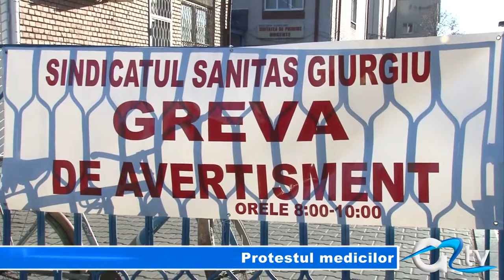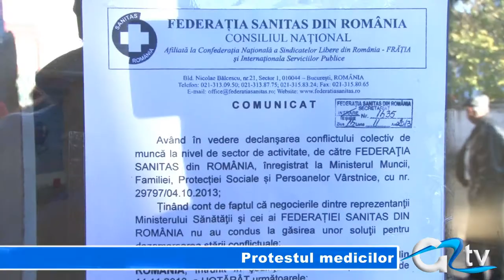PROTESTUL MEDICILOR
Astăzi, timp de două ore cadrele medicale din Giurgiu dar și din țară au protestat printr-o grevă de avertisment. Medicii au vrut să atragă atenția asupra problemelor de care se lovește sistemul medical. Pe tot parcursul protestului, serviciile medicale de urgență au fost asigurate, astfel încât pacienții să nu aibă de suferit.